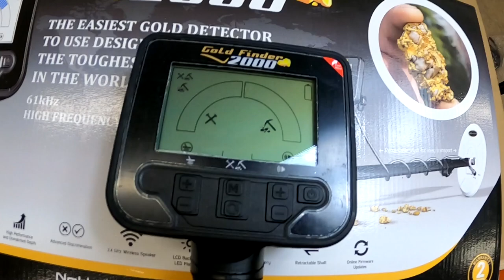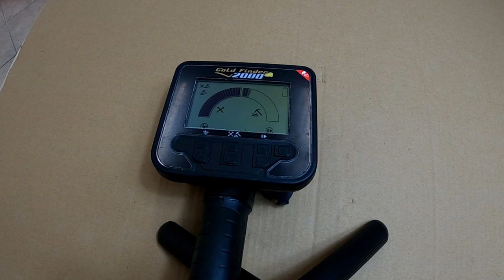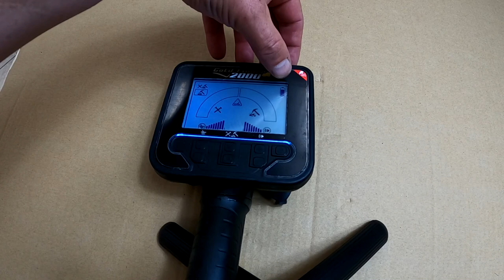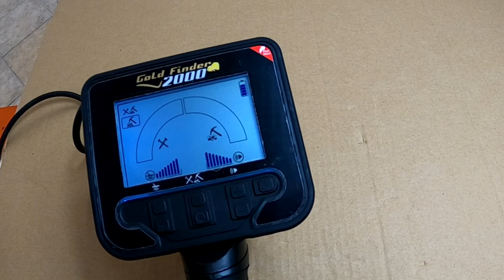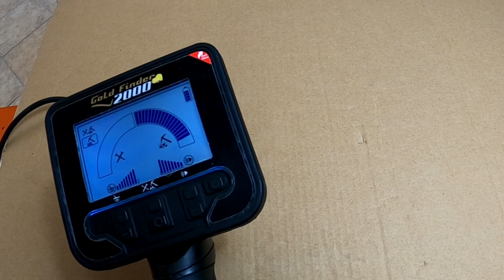Nokta Makro Gold Finder 2000 UNBOXING kozak na złoto i monety 61khz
Porady  w zakupie wykrywacza meteli .Telefon kontaktowy: 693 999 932

Dzięki wytrzymałej konstrukcji i prostocie Gold Finder 2000 będzie Twoim najlepszym przyjacielem do wykrywania złota.

Nie musisz się denerwować dostrajaniem do gruntu lub nawigacją po ustawieniach, bo Gold Finder 2000 jest przemyslaną konstrukcją.

Chcesz chodzić w deszczu? Nie ma problemu z Gold Finder 2000 jest odporny na warunki atmosferyczne.

W pełni automatyczna obsługa.
Bez kłopotów z dostrojeniem do gruntu lub ustawieniami! Gold Finder 2000 robi to wszystko automatycznie po włączeniu wykrywacza.
Wysoka wydajność i niezrównana głębia penetrowania gleby.
Odkryj głębokie cele, drobne elementy słote, których inne detektory po prostu nie mogą wykryć.
Zaawansowana dyskryminacja
Po prostu szukaj złote cele i ignoruj ​​żelazo.
Słuchawki bezprzewodowy 2,4 GHz
Idealne i wygodne.
Podświetlenie LCD i latarka LED
Niesamowita funkcja podczas nocnych polowań!
Wbudowana bateria LiJon
Łatwe ładowanie za pomocą ładowarki USB lub powerbanku.
Składana sztyca
sztyca chowa się do wielkości (76 cm). Świetna do łatwego transportu i przechowywania.
Aktualizacje oprogramowania - online
Bądź na bieżąco z aktualizacjami oprogramowania (przez USB na komputerze) i maksymalnie wykorzystaj swój wykrywacz.